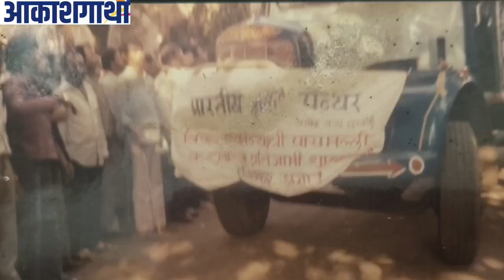पॅंथर ते लोकसेवक अविरत संघर्ष प्रवास;राजु रणदिवें | ब्ल्यू सन्स ७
गेली चार दशक उलटून ही भारतीय दलित पॅंथर पासुन आंबेडकरी चळवळीत सक्रिय एका समर्पित पॅंथरची हि संघर्ष गाथा.